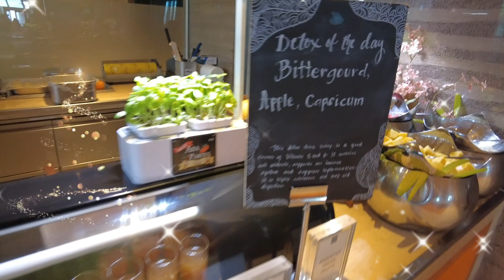Conrad Hotel - Christmas staycation 2023